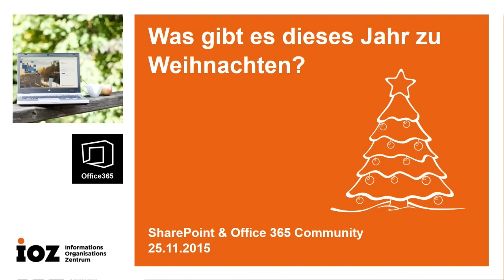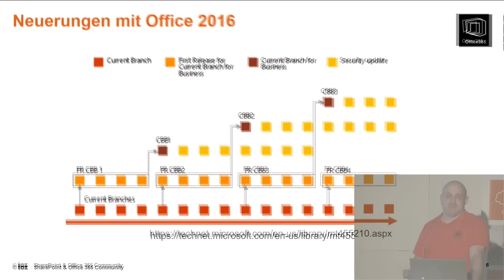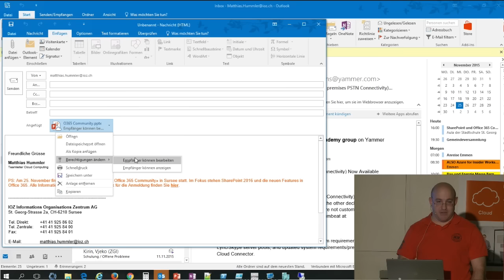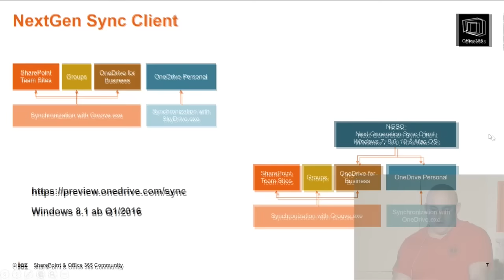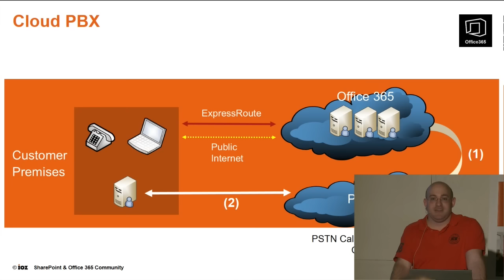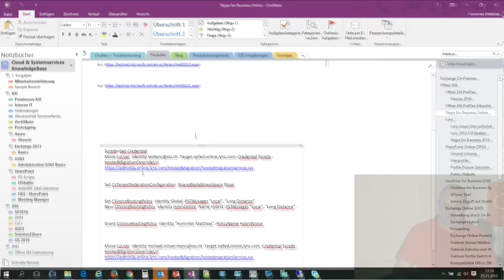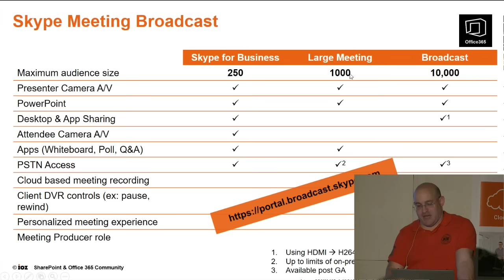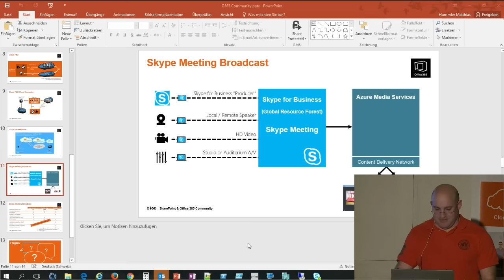Referat: Welche neuen Office 365 Features gibt es?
Im zweiten Referat an der SharePoint & Office 365 Community vom 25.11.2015 stellte Matthias Hummler (IOZ) die neuen Features in Office 365 vor. Bei den NextGen Portallösungen ging er detailliert auf den Office 365 Planner ein. Weiter erläuterte er den Update Prozess und weitere Neuerungen von Office 2016. Matthias Hummler zeigte, was sich bereits verändert hat und wie sich das Produkt noch entwickeln wird.

Das Video zeigt Ausschnitte des Referats.